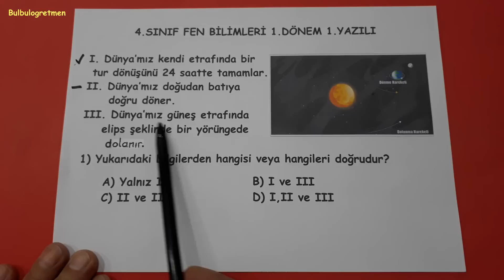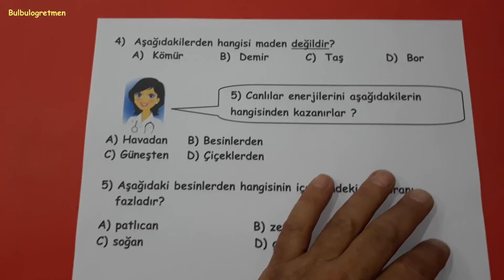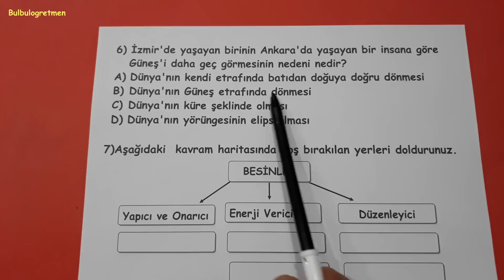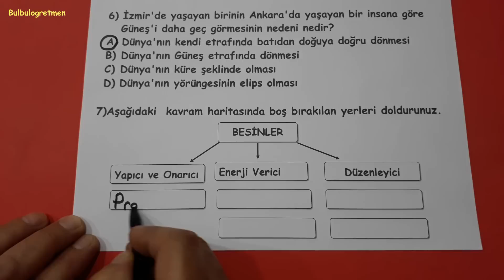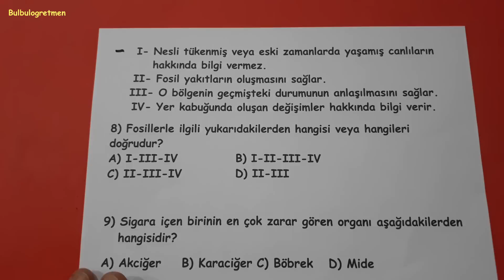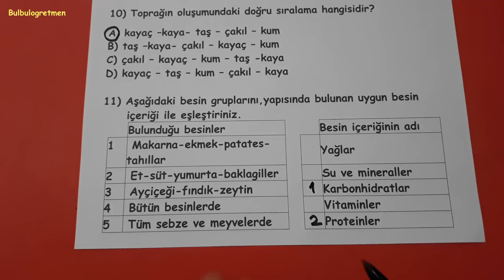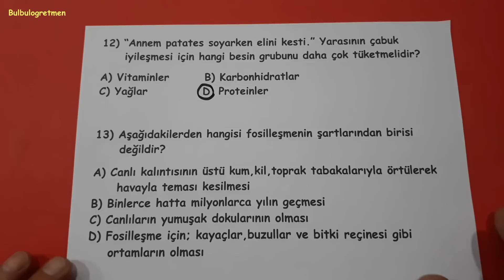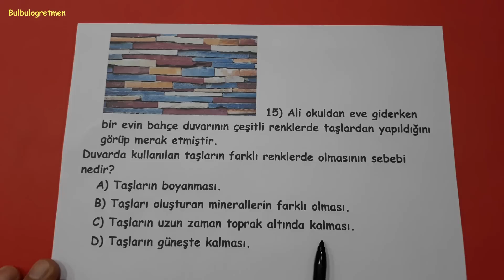4.sınıf fen bilimleri 1.dönem 1.yazılı soruları @Bulbulogretmen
Sevgili öğrenciler,
Bu videomda fen bilimleri 1.dönem 1.yazılınızda çıkabilecek konulardan birbirinden güzel soruları sizler için anlattım. Umarım size çok faydalı olur.